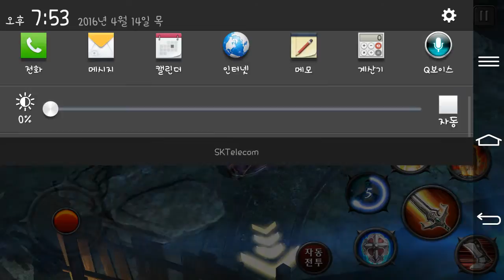[Dragon Raja x Luna] Stage 15 : so...that's not com...